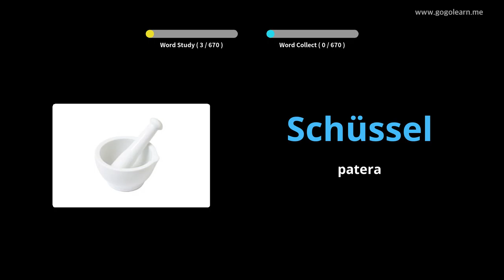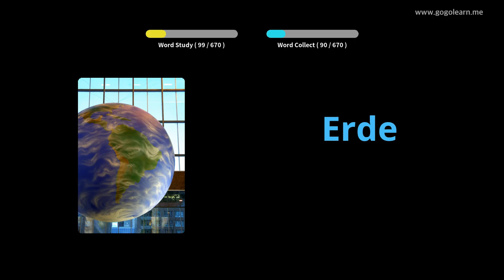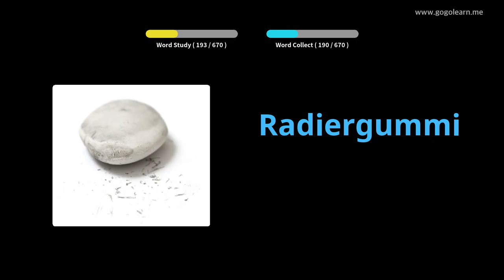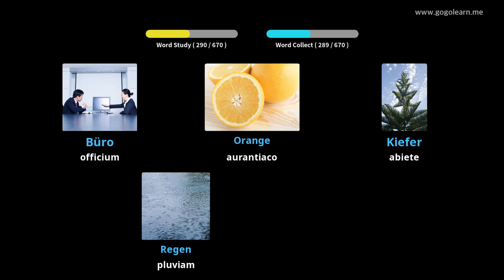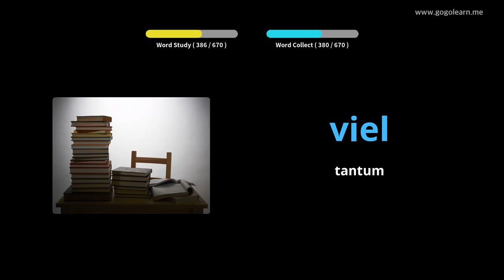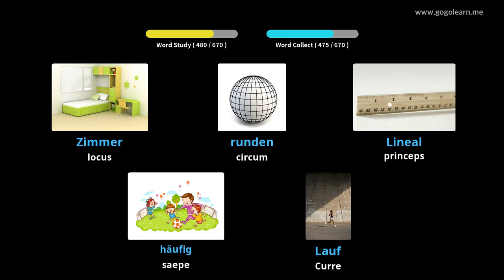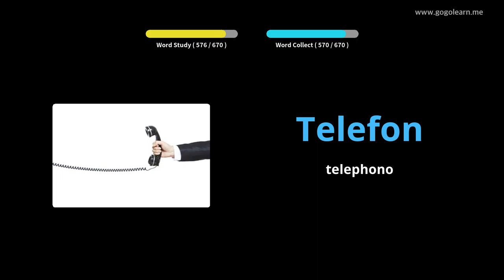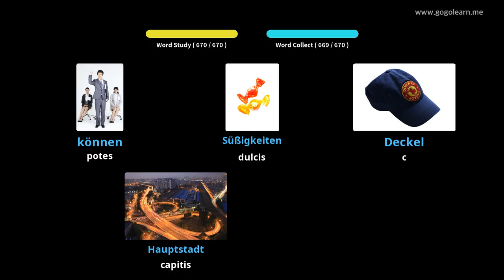Romani pueri Germanorum |Golearn